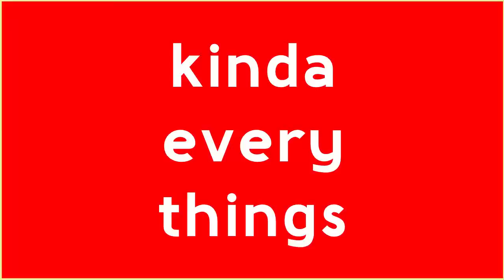KISS CAM | Couple forced to Kiss | SPURS vs JAZZ | NBA Dec2015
A yound couple was "forced" to KISS CAM during the SAN ANTONIO SPURS vs. UTAH JAZZ NBA GAME. The incident happened while the pregame show and things ended in a romantic way!

Kristin Hinojosa who is the girl on the Video. Posted on the SPURS Twitter Channel that they are a couple and not on their first date.

Mean Tweets #9 -18 DEC '15 - Jimmy Kimmel LIVE! | Sean Penn, Jeff Bridges, Colin Farell |